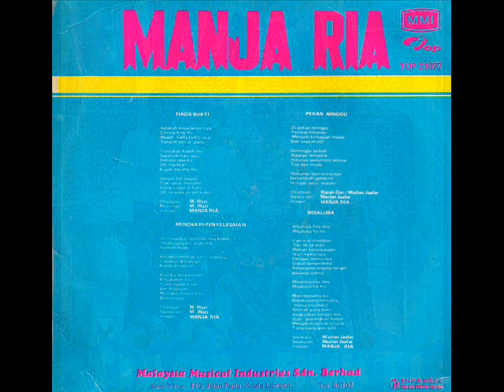kumpulan manjaria _ perjuangan untuk seni (1972)